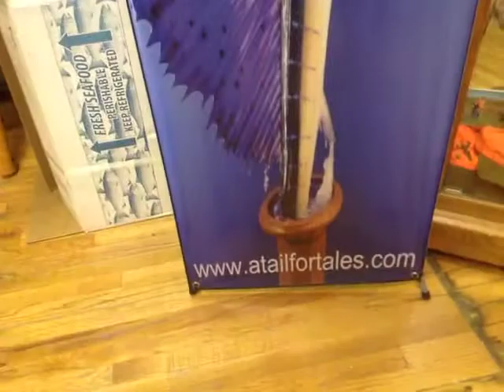8 October 2015_AHS_Bio/Eng.mov